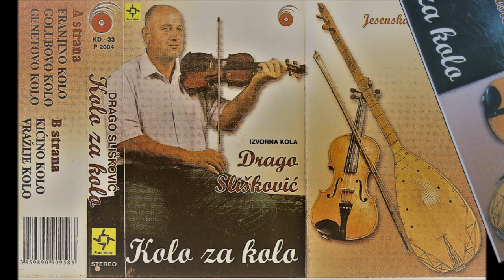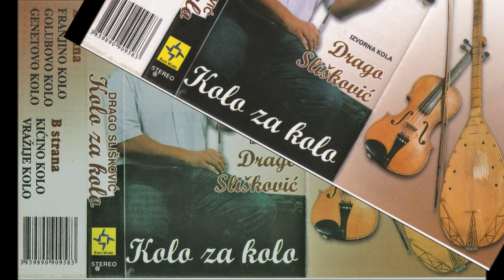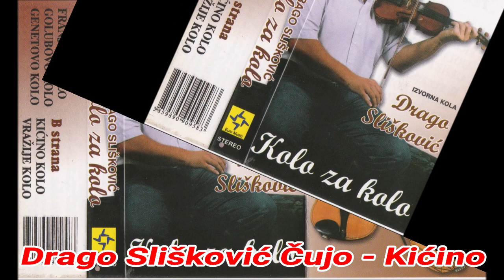Drago Slišković Čujo - Kićino kolo